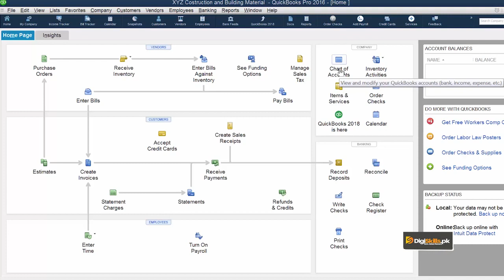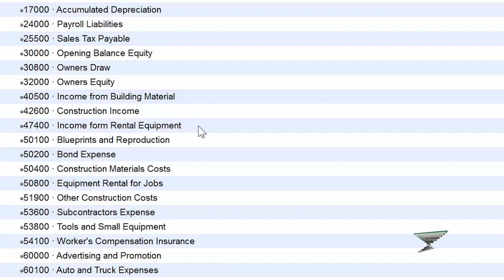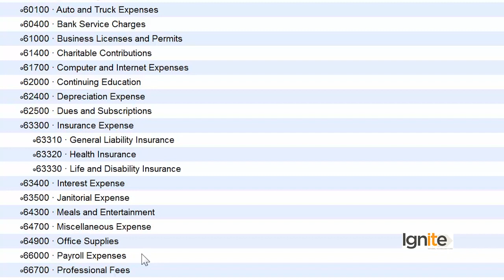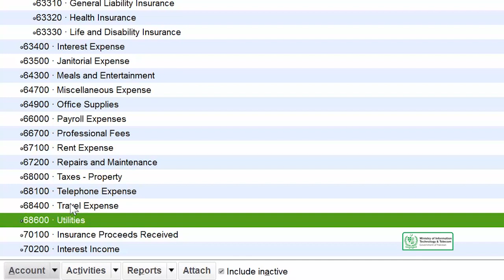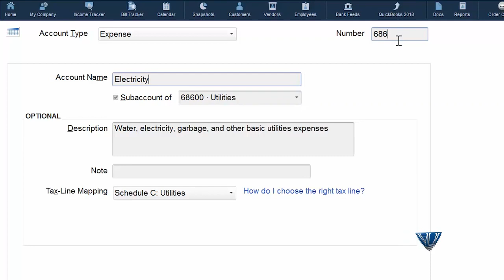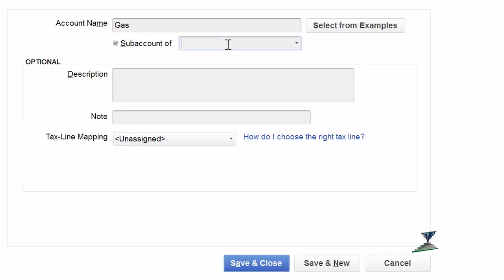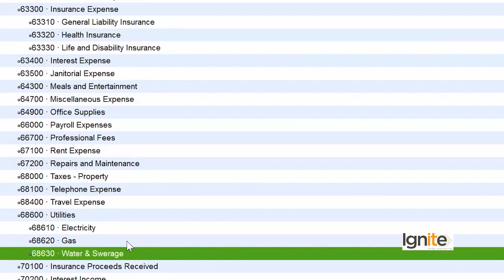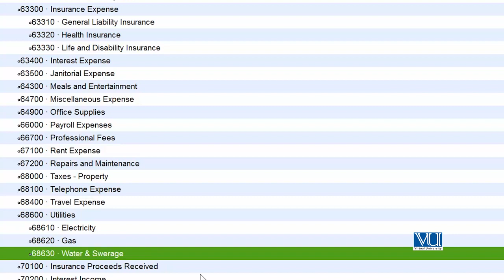QuickBooks in Urdu Hindi by DigiSkills | Add & Create a New Sub Account